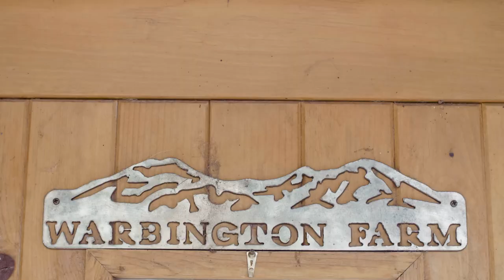The SNOWBOARDER Movie: Everybody, Everybody—Gus Warbington Full Part